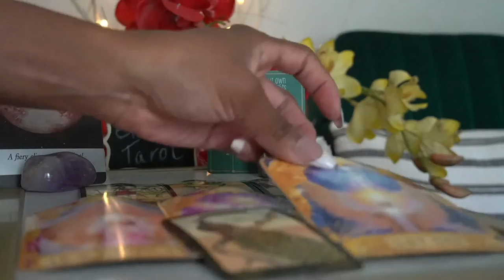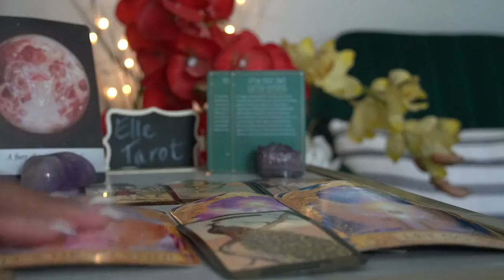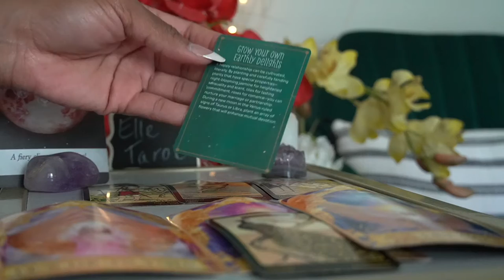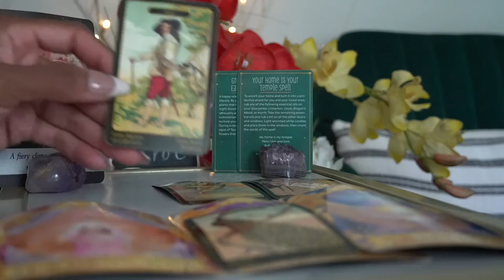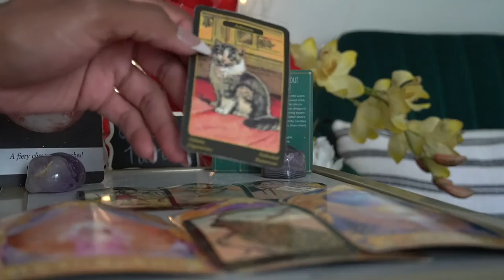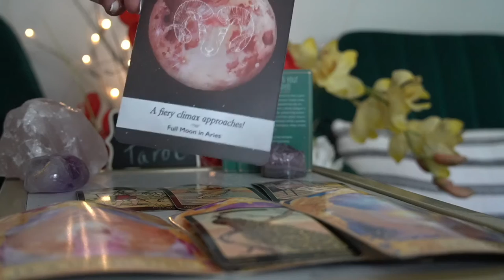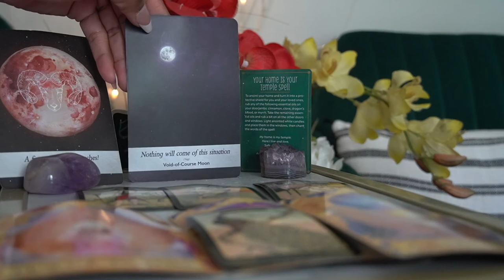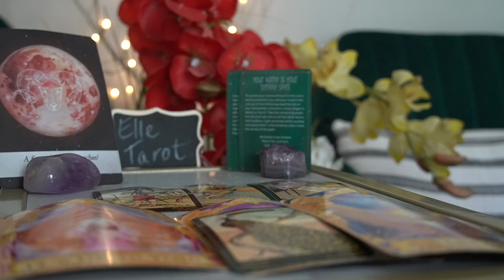GEMINI SEPT '21 ARROGANT, BOASTFUL AND MANIPULATIVE AND A LIAR!